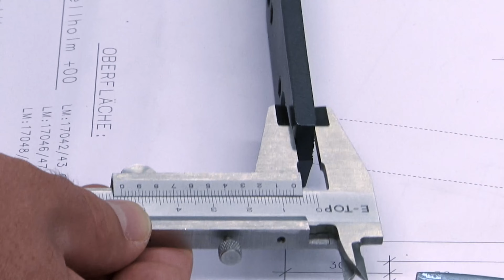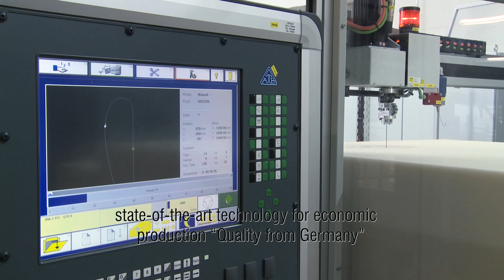Himolla Company Video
Himolla's company video explains who they are as a business, demonstrates their manufacturing process and introduces their ultra slick product ranges.